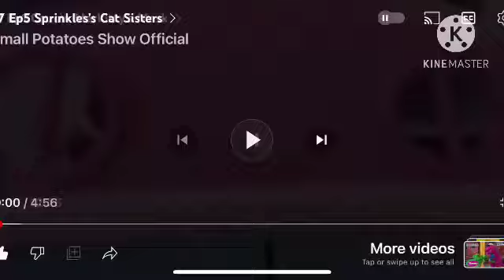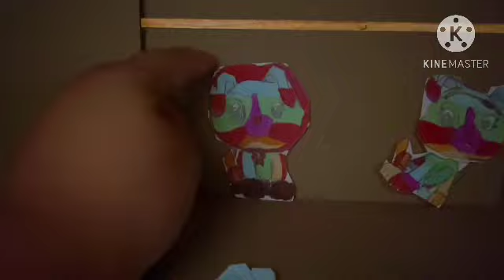S6 Ep13 The Rainbow Puppies Part 2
In Part 1, Gabby, Pandy, and Rainbow Puppy are Meet some of those Rainbow Puppies Outside.